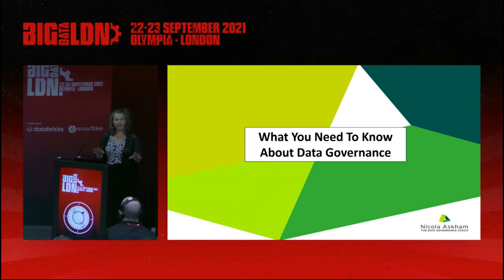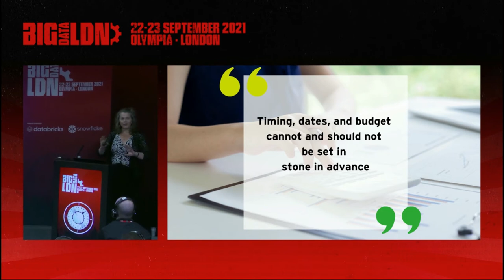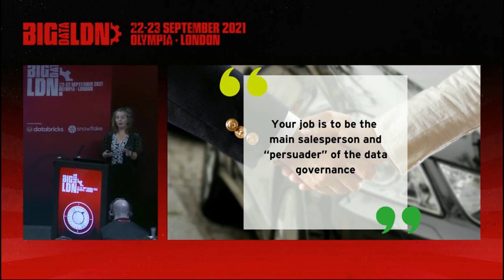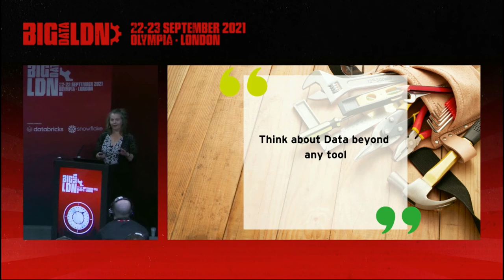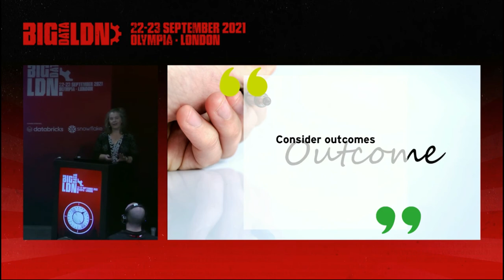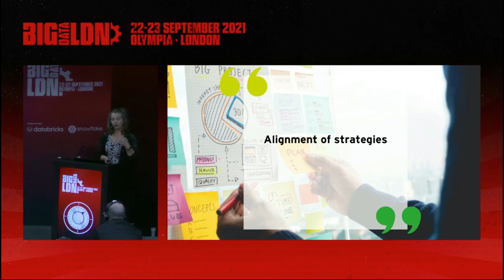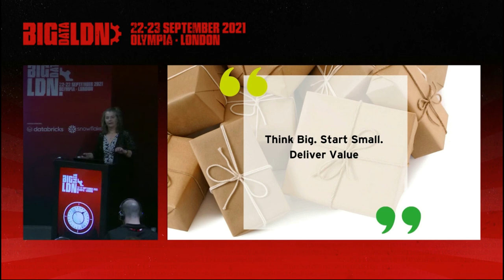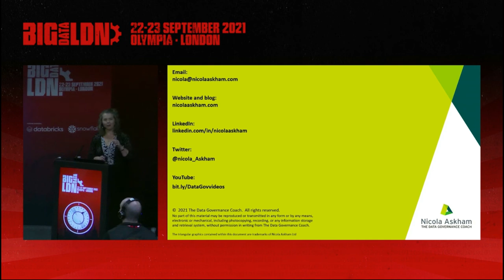What your CDO needs to know about data governance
Your CDO is your senior data leader and the right support from them can make a huge difference to the success of your Data Governance initiative. How much detail do they really need to know about Data Governance? What involvement do you need from them?

Join this session to find out what you need from your CDO and what they need to know to make your Data Governance initiative successful.